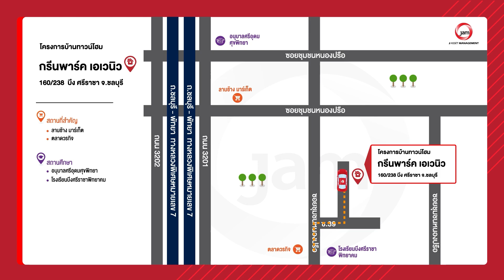รีวิวบ้านเดี่ยวชั้นเดียว ราคา 2.5 ล้านบาท - โครงการ กรีนพาร์ค เอเวนิว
🏠 CIMB 0468
📎 ที่อยู่ : 160/238 บึง ศรีราชา ชลบุรี
🗒 รายละเอียด : 3 ห้องนอน 2 ห้องน้ำ 2 ที่จอดรถ
🔓 สิ่งอำนวยความสะดวก : สวนสาธารณะ สนามเด็กเล่น สนามกีฬา มีระบบรักษาความปลอดภัย 24 ชม.
🚗 สถานที่สำคัญใกล้เคียง : วิทยาลัยเทคโนโลยีแหลมฉบัง เมกาโฮม โฮมโปร สวนเสือศรีราชา